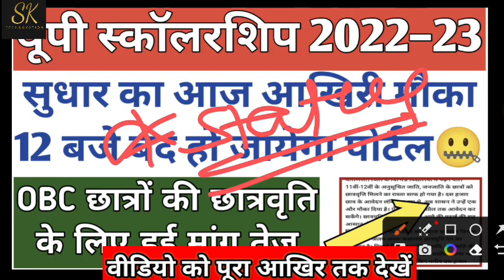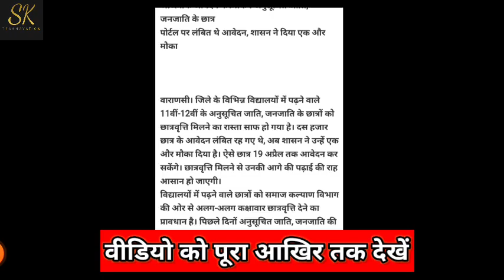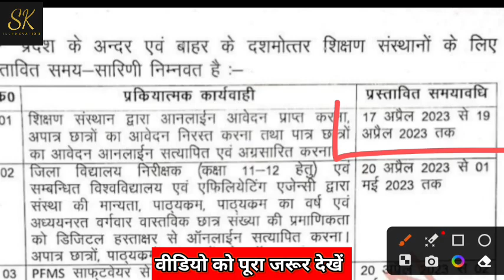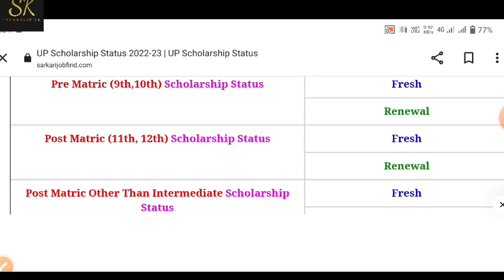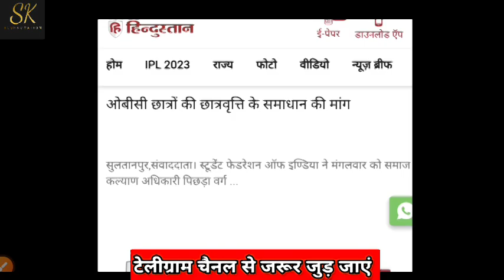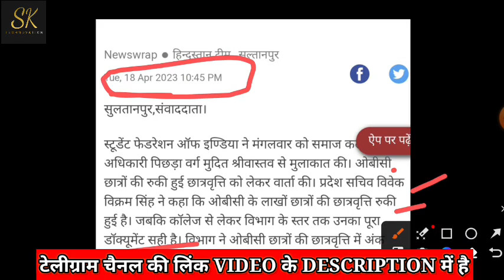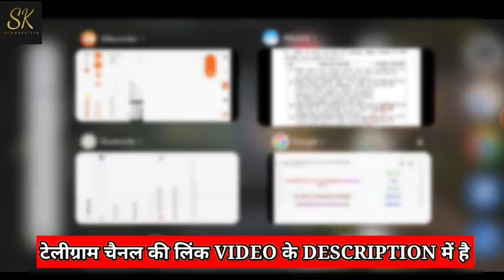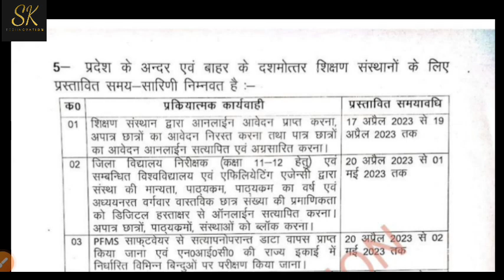up scholarship kab tak aayega 2022 23/up bed scholarship news today/up scholarship update today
sk technovation
catalyst soni
up scholarship latest news 2022
up scholarship
up scholarship news today
knowledge fatafat
Prakash edutech
knowledge fatafat
prakash edutech
knowledge fatafat
Knowledge fatafat
Knowledge fatafat
UP Scholarship
Scholarship
ccsu scholarship